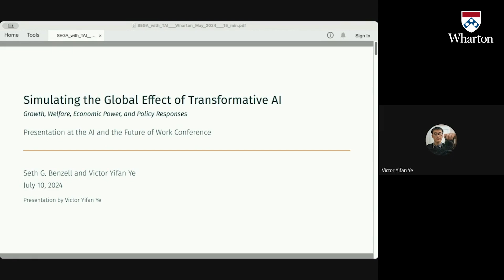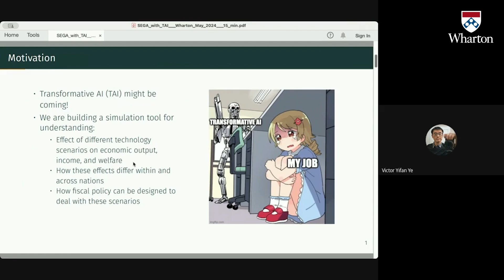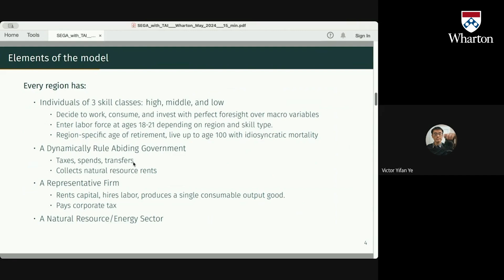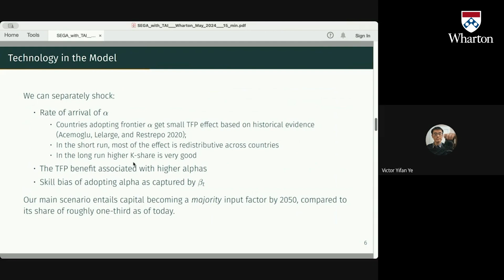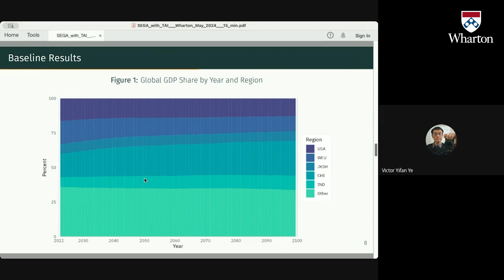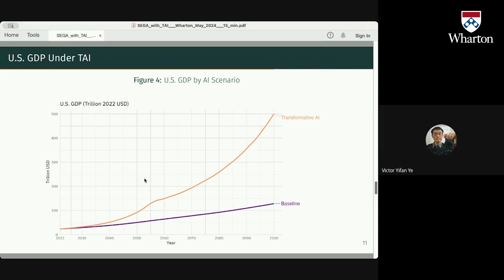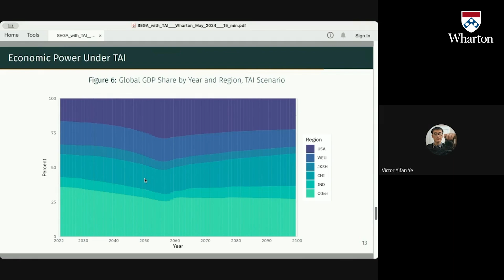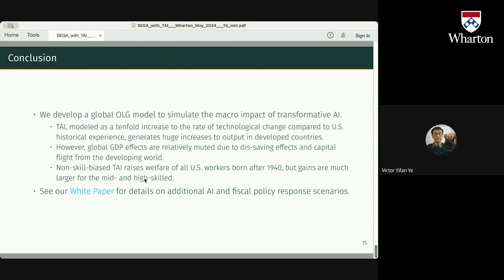AI and Economic Growth – Wharton AI & the Future of Work Conference 2024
This presentation originally premiered at AI at Wharton's inaugural AI and the Future of Work Conference, held on campus at the Wharton School on May 22-23, 2024.

Victor Yifan Ye
Research Fellow, Stanford University.
“Simulating Endogenous Global Automation“